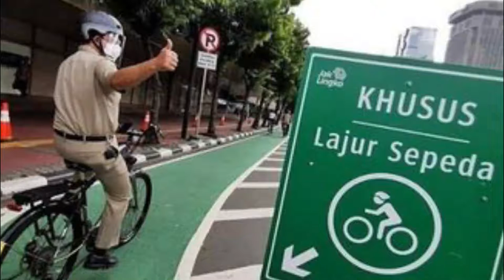Setuju Jalur Sepeda Permanen Sudirman-Thamrin Dibongkar Ini Kata kapolri